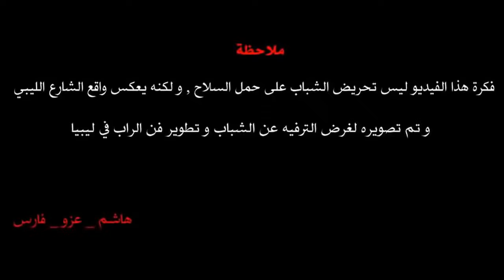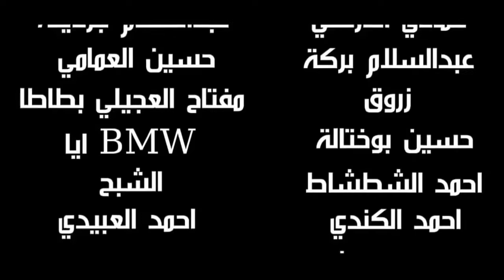exellent new song New Rap Arab Rap Libya HD راب ليبيا